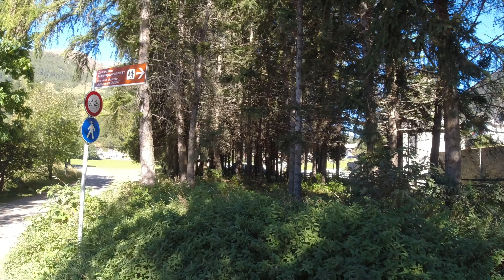Resia paese 4K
Ecco a voi il percorso, facile, che dovete fare per andare al paese di Resia partendo dal campanile sommerso.

Amo viaggiare; viaggiare arricchisce la mente. Non importa dove vai, l'importante è andare.

Mi volete seguire in tutte le mie avventure e sapere in ANTEPRIMA dove sto andando e dove farò i video che poi vedrete sul canale?
Niente di più facile:
Se hai PACER: AvventureAllaPortataDiTutti
Se hai Instagram: Avventureallaportataditutti
Se hai Twitter: AvvenuteAllaPortataDiTutti
Se hai Facebook: AvventureAllaPortataDiTutti
Seguimi!
Il sito web dove pubblico anche fotografie dei miei viaggi (ed anche i video che carico qui sopra): viaggiandoo.it

PS: questo elenco è in continuo aggiornamento quindi ti consiglio di darci SEMPRE un'occhiata per vedere se sono raggiungibile anche altrove! Se vuoi, suggeriscimi anche dove potrei iscrivermi e non l'ho ancora fatto. I suggerimenti SONO SEMPRE BEN ACCETTI!

Tutto questo è possibile grazie al mio lavoro. Ho un agriturismo, vi lascio il link al sito se voleste venire a trascorrere le vostre ferie e così a finanziarmi, sempre ben accetto!!! :)